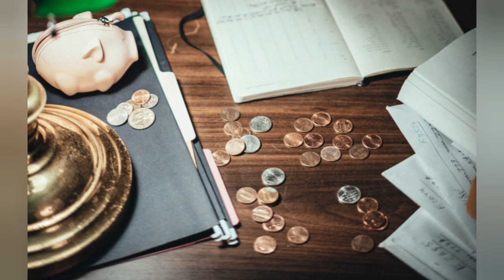Money Purse -2 ll Part -9 ll Author- Vanga Rajendra Prasad Audio- Javvaji Jayasree